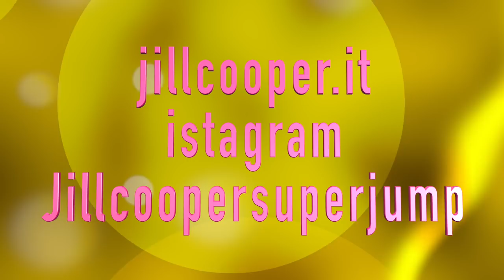Jill Cooper - Booty Camp 29&30 Allenamento per i glutei e gambe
30 giorni di sfida! Un bel challenge pieno di allenamenti per avere un Lato B a prova di Bikini!  Con esercizi mirati per i glutei e la costanza tutto può prendere forma!
Workout Glutei con questi esercizi tonificanti
Ogni 2 giorni nuovo video alle 9 di mattina!!

Ogni settimana un nuovo video per allenarti con Jill Cooper.
Puoi trovare i Trampolini SuperJump, Thunderbell e tutti i prodotti scelti e testati da Jill Cooper su